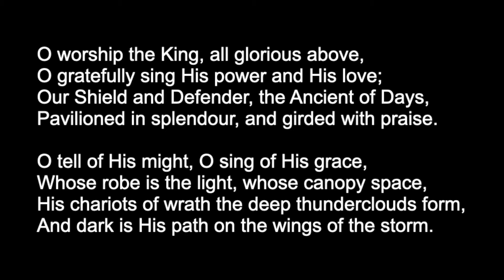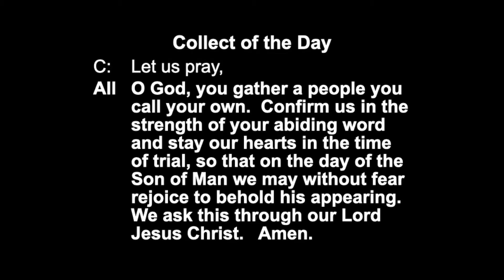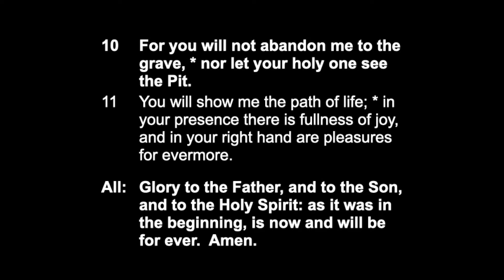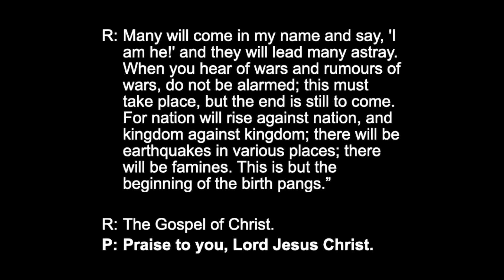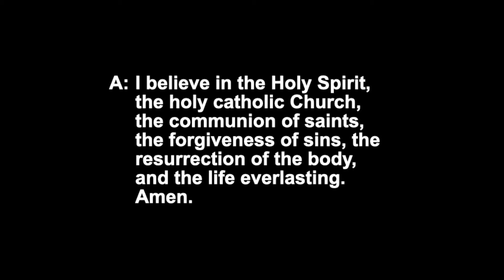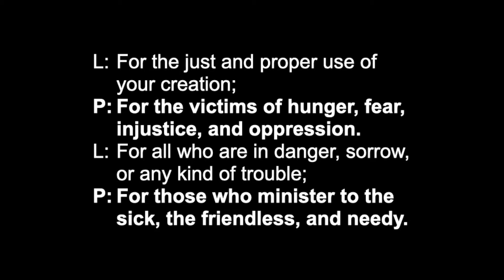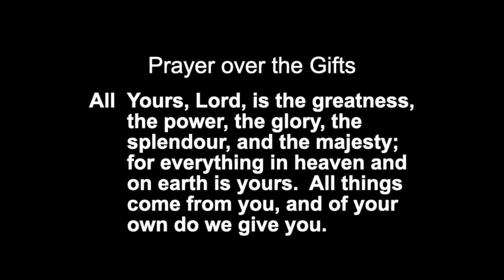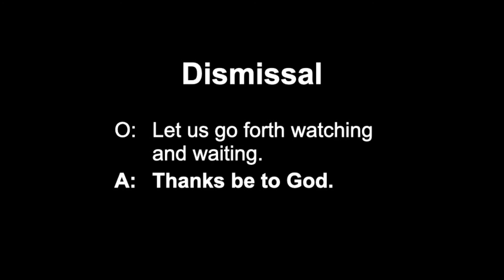25th Sunday after Pentecost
Please join us for our Diocesan worship on this 25th Sunday after Pentecost, November 14th, 2021.  Today our worship is Service of the Word 1, reflect on the readings with Bishop David, and pray the prayers.  We welcome you in the name of Jesus Christ!